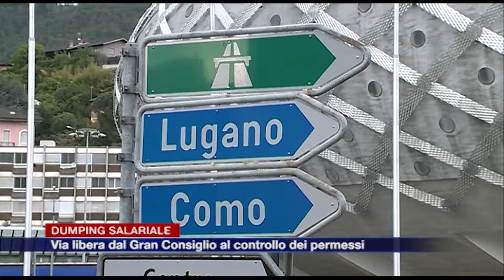Etg - Dumping salariale, via libera dal Gran Consiglio al controllo dei permessi